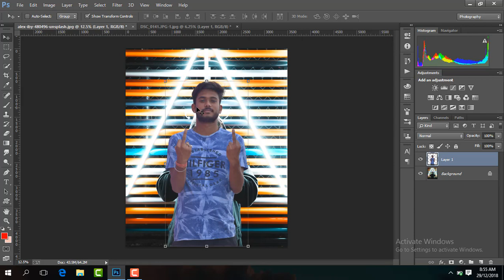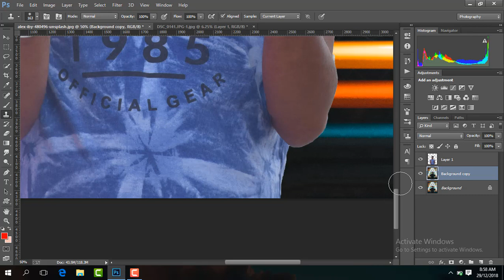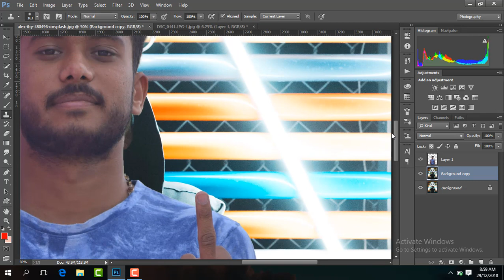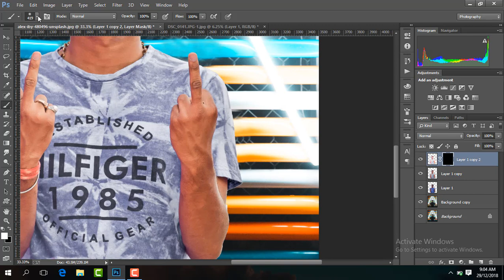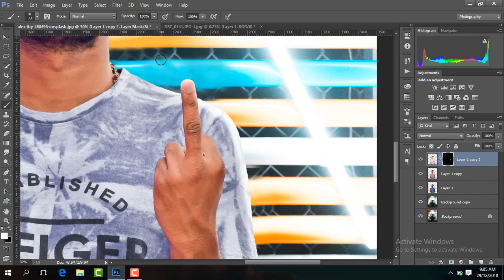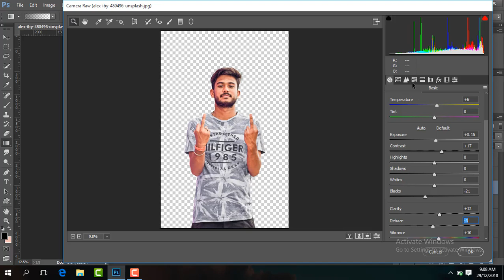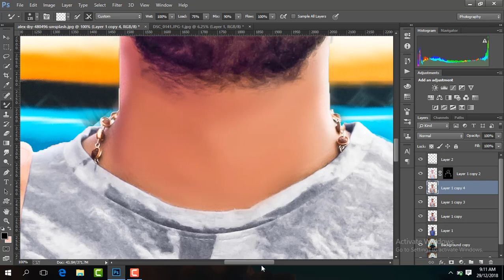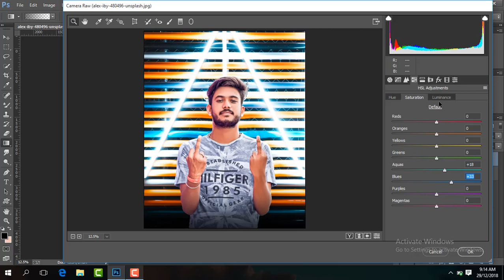Latest Manipulation In Photoshop Like Visual Editing In Picsart Editing And Photoshop Tapash Editz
Background link